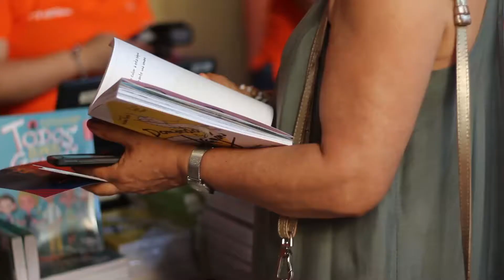Hay Festival 2019: Un escenario de magia, literatura e historias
Los asistentes del Hay Festival, describen con una palabra que significa para ellos el escenario de literatura, poesía y política que se realizó desde el 31 de enero al 3 de febrero.